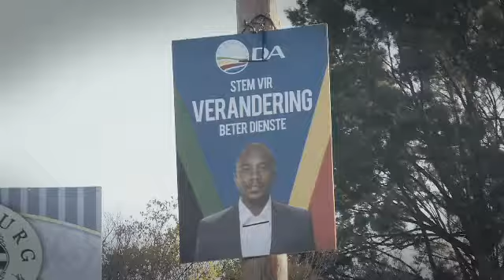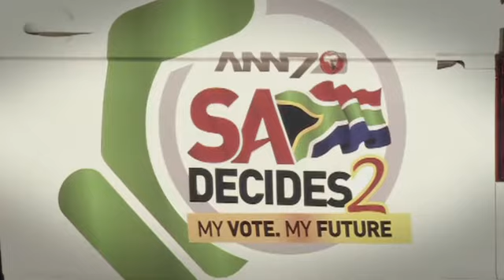Fouriesburg residents ready to vote for another Party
Residents in Fouriesburg are ready for the municipal elections, they say they are ready to vote BUT they will be voting for a different party because the one they have been voting for has failed them.